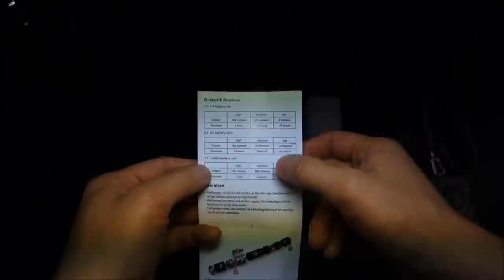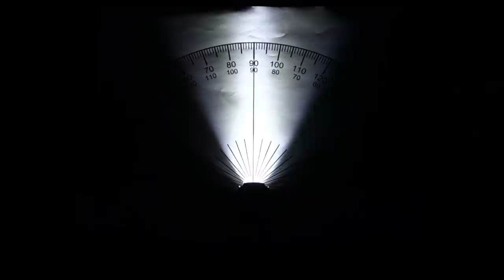TaoTronicsTF01 (XM-L T6 | 1/2 x AA / 1 x 14500) Review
Review of TaoTronic's versatile TF01 that can run on 1 or 2 AA (via extension tube). Written reviews (in progress) can be found on these forums: